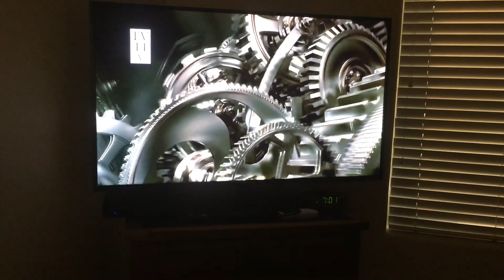Lionsgate Films/Millennium Films (2012)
Taken From The Expandables 2 On KWBA